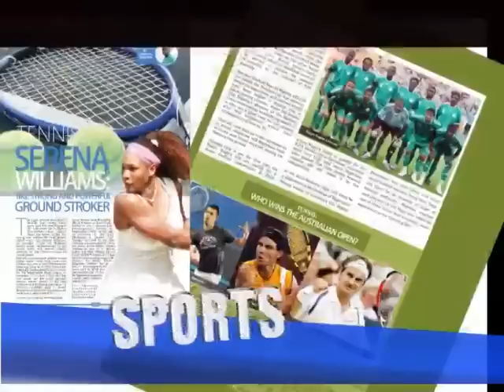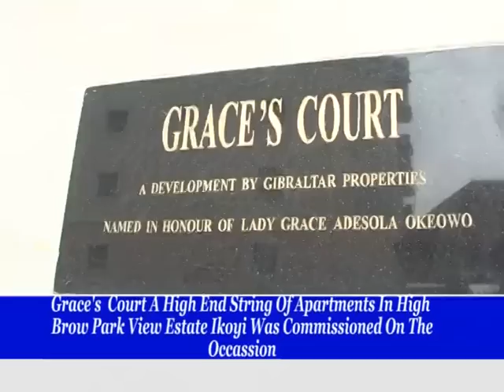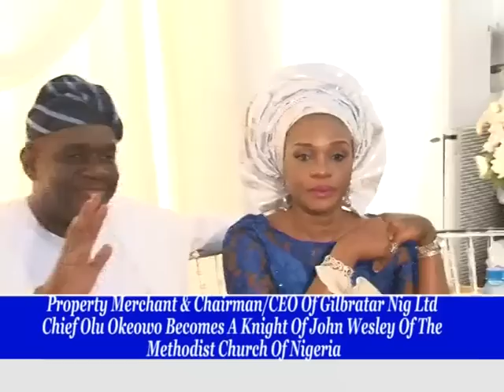KNIGHTHOOD INVESTITURE OF SIR OLU OKEOWO